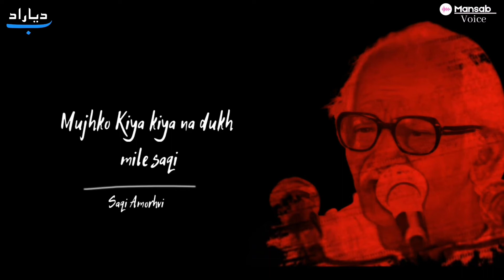Saqi Amrohvi Poetry - Zindgi Bhar Mein Sar Girani Se